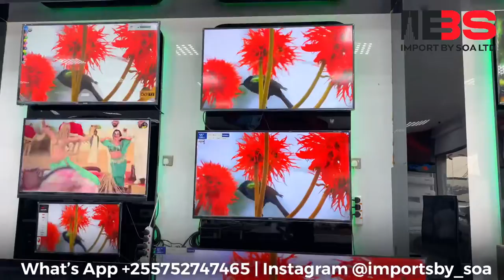ODA NASI CHOCHOTE KUTOKA DUBAI